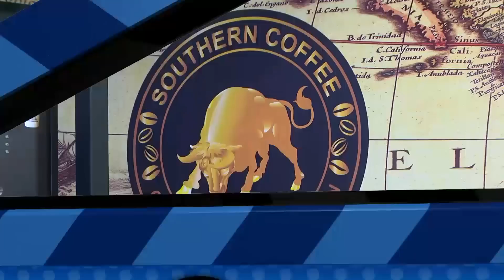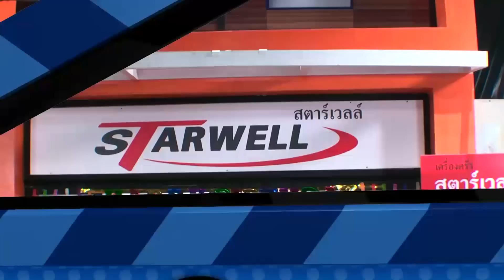บริษัท ฮา ไม่จำกัด | เอิร์น สุรัตน์ติกานต์ | 4 มิ.ย. 60 [FULL]